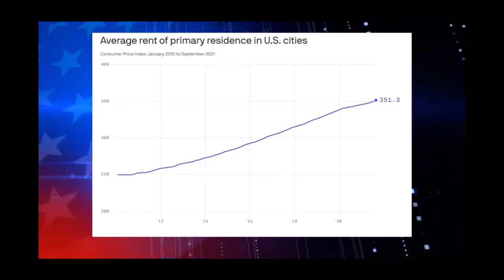Melissa Armo | The Stock Swoosh | Real America's Voice